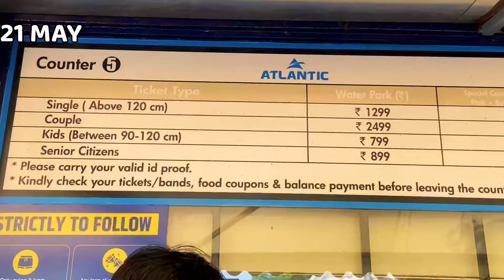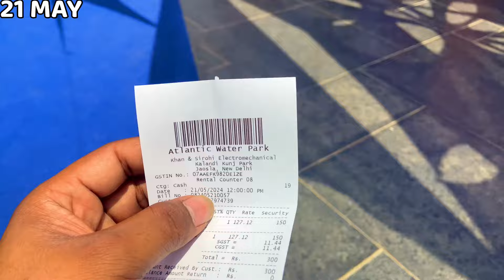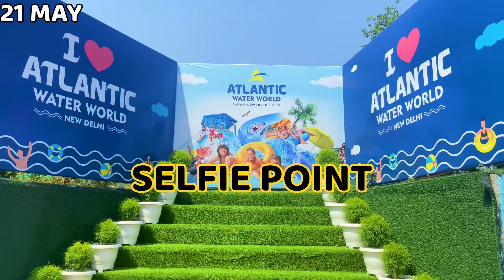Atlantic Water Park Delhi Ticket Price 2024 I Atlantic Water Park Kalindi Kunj Delhi Water Park Ride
Atlantic Water Park Delhi Ticket Price 2024 I Atlantic Water Park Kalindi Kunj Delhi Water Park Rid
Best Video Of This Channel
Atlantic Water World is a wonderful place to spend time with your family and friends. It is conveniently accessible and is located adjacent to the Kalindi Kunj Metro Station in Kalindi Kunj Park, New Delhi. It is the best water park in Delhi NCR situated amongst lush greenery and a perfect weekend destination.
Atlantic water park delhi  - atlantic water park kalindi kunj ( atlantic water world delhi water park ) kalindi kunj water park delhi which is located near kalindi kunj metro station , kalindi kunj park , new delhi . At atlantic water park you can enjoy in total 15 different water slides ( multi racer, storm eye , tornado , loop slide, etc. )  along with wave pool, family pool and lazy river. Here people from all age groups can come & enjoy in atlantic water park delhi  - atlantic water park kalindi kunj ( atlantic water world delhi water park ) kalindi kunj water park delhi. There are also an atlantic cafe and buffet lunch restaurant inside atlantic water park delhi  - atlantic water park kalindi kunj ( atlantic water world delhi water park ) kalindi kunj water park delhi where you can have some food & drinks by paying the charges.Atlantic water world water park delhi ncr best water park with well connected with metro kalandi kunj.

In this video, all information related to atlantic water park delhi ticket price 2024 , timings ,location , costume rent charge, locker facility charge, how to reach, what other things you can do here etc. of atlantic water park delhi  - atlantic water park kalindi kunj ( atlantic water world delhi water park ) kalindi kunj water park delhi & also shown you all slides & rides of atlantic water park delhi  - atlantic water park kalindi kunj - atlantic water world delhi water park - kalindi kunj water park delhi details shared.

Come, get immersed in the refreshing splash of water with water slides and Family Pool in Atlantic Water World, a place filled with wonder, fun, and adventure.

In this vlog i have shared all the information about Atlantic Water park kalindi kunj delhi

music
video link :

 • MusicbyAden - Feel Good (Vlog No Copy...